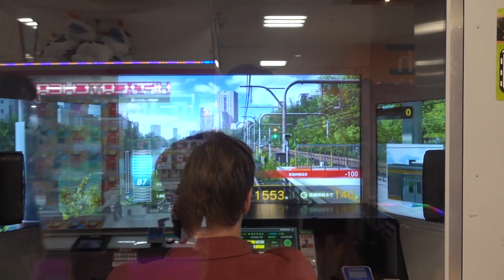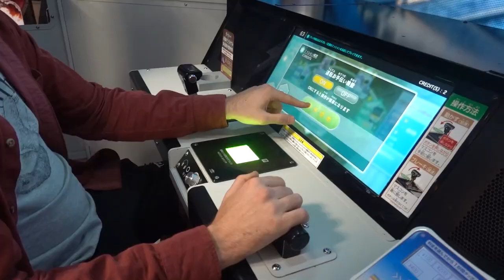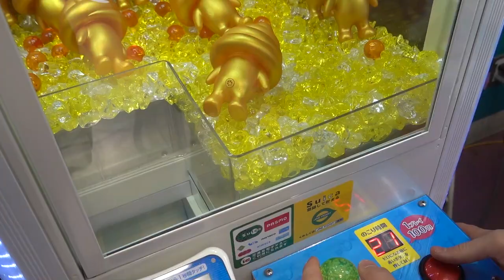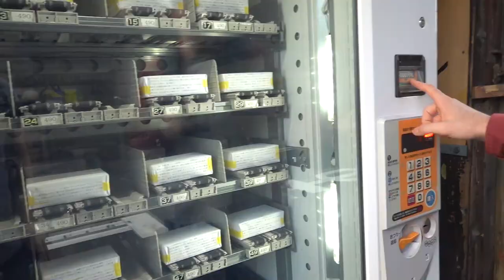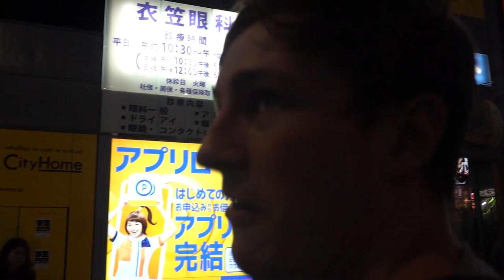Worlds Busiest Road | Akihabara Tour | Japan Travel Vlog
Jez and Tom at the worlds busiest road intersection in Japan. We went to the Shibuya Crossing which is often featured in hit movies like  The Fast and the Furious and Resident Evil. You can get lost in the headcount as a crazy number of people use Shibuya intersection everyday.

Watch us exploring the electronic district of Akihabara in Tokyo. We went to Anime store of Akihabara which is famous for it's anime, manga, comic books, video games, and electronics.

This is Episode 25 of our travel vlog in Japan where Jez & Tom are exploring the electronic district of Akihabara and crossing the worlds busiest road at Shibuya crossing.